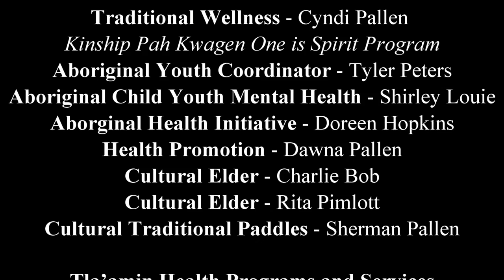One In Spirit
Tla'amin Health - One In Spirit Program